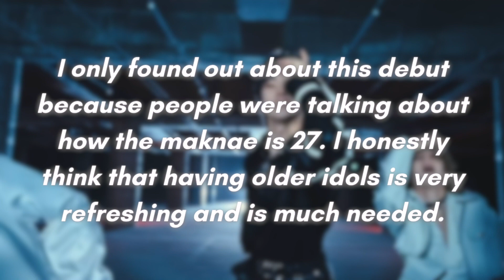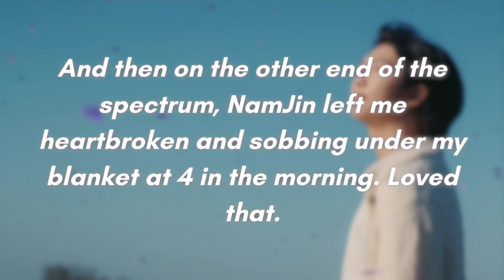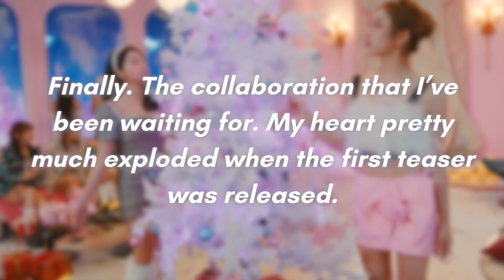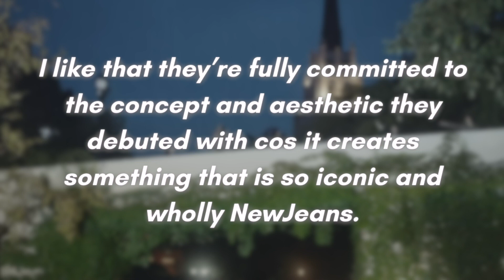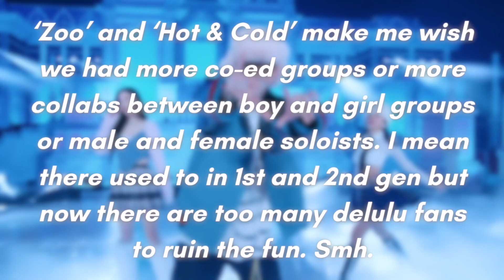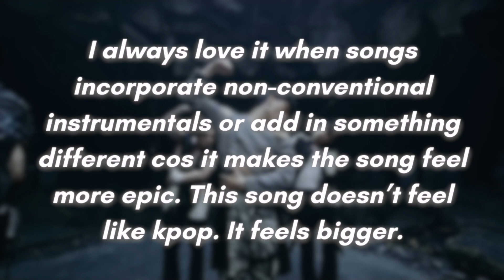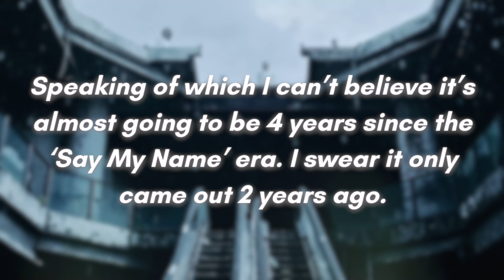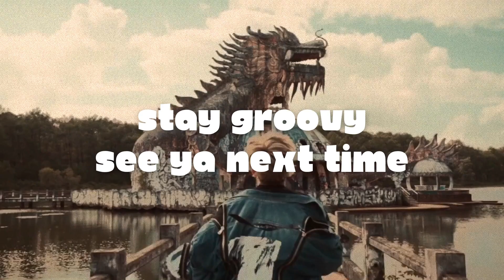reviewing kpop comebacks ~ december 2022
cheers besties 🥂

‧͙⁺˚*･༓☾ Timestamps ☽༓･*˚⁺‧͙
0:57 XEED
2:20 RM
3:30 MINHO
4:32 Red Velvet & aespa
5:11 NCT DREAM
6:02 NewJeans
7:02 Vernon
7:52 Kai, Seulgi, Jeno & Karina
8:33 WayV
9:42 ATEEZ
11:42 Quickfire Round

‧͙⁺˚*･༓☾ Top 10 most played tracks of the month on Spotify ☽༓･*˚⁺‧͙
1. BLOOM - Yoon Jisung
2. Ditto - NewJeans
3. VAGABOND - TRENDZ
4. Given-Taken - ENHYPEN
5. Dimension (AAA Ver.) - tripleS
6. Another Life - KEY
7. Nxde - (G)I-DLE
8. Running Through The Night - Seori
9. Moon&Back - PARK JIHOON
10. Thursday's Child Has Far To Go - TXT

‧͙⁺˚*･༓☾ Top 10 artists this month on Spotify ☽༓･*˚⁺‧͙
1. BLACKPINK
2. (G)I-DLE
3. LOONA
4. ENHYPEN
5. TRENDZ
6. VICTON
7. NewJeans
8. Xdinary Heroes
9. JUST B
10. ATBO

Intro: & New (Instrumentals) - Eyedi
Outro: Focus - GHOST9
Thumbnail: NewJeans Ditto